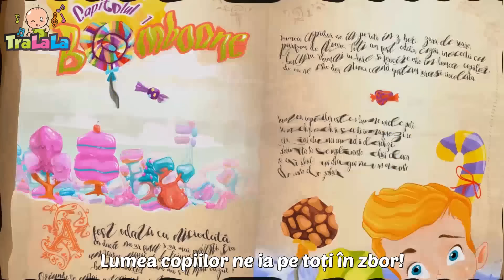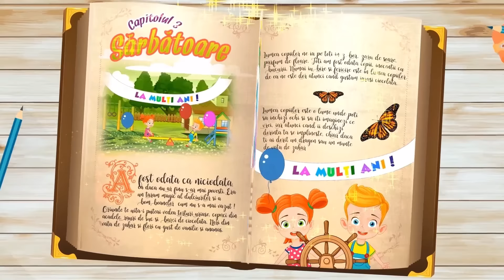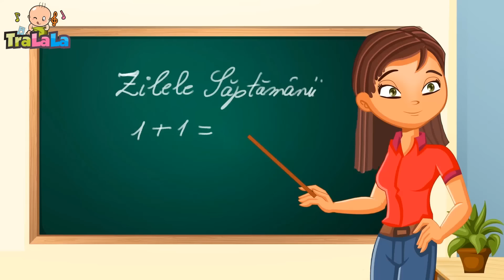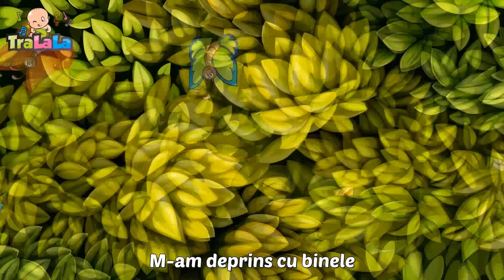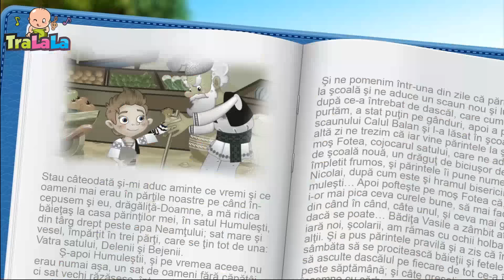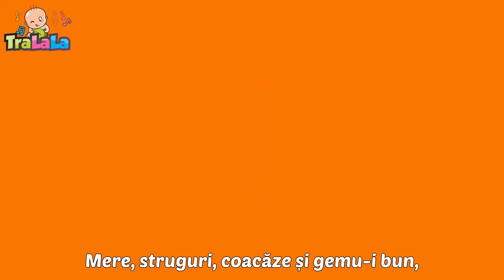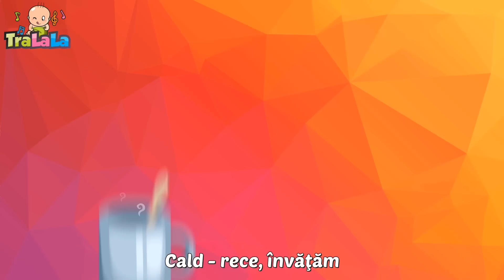Pisicuța cântă și ne încântă - MIAU MIAU 🌈 Cântece pentru copii - Grădinița TraLaLa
Pisicuța cântă și ne încântă - MIAU MIAU 🌈 - Cântece pentru copii - Grădinița TraLaLa! Bucură-te de o colecție adorabilă de cântece pentru copii care aduc veselie și învățare. Cântă și dansează alături de Grădinița TraLaLa și creează momente magice cu cei mici. Dă play și începe aventura muzicală acum! 🌟

00:00:00 - Cantecul pisicutei
00:01:43 - Cinci ratuste
00:03:33 - BINGO
00:05:28 - Johny 8 Stampila
00:05:33 - Jocul diminetii
00:07:07 - Bebe si tata
00:08:37 - Zilele saptamanii
00:10:35 - Iepuras coconas
00:11:41 - Sa invatam animalele marine video sub
00:14:50 - O furnica duce-n spate
00:16:01 - Mesterul cizmar video sub
00:17:41 - Rotile autobuzului
00:19:46 - Cucu Bau Te iubesc
00:21:34 - Taranul e pe camp
00:23:28 - Zece indieni video+sub
00:25:03 - Albinuta mea 3D video fara final
00:26:44 - Lumea copiilor
00:29:37 - Mama
00:32:45 - Podul de piatra
00:34:05 - Unu, doi, trei
00:35:55 - Zilele saptamaniil
00:39:01 - Gainusa cea motata
00:40:16 - Purcelusii rasfatati
00:42:03 - Pisicuta
00:43:35 - Asta-i vacanta
00:45:31 - Furnicile
00:46:24 - A plecat mama la piata
00:48:22 - Prajitura
00:49:19 - A venit o vulpe video
00:50:33 - Cantecul fericirii video sub
00:52:50 - Buna dimineata
00:55:09 - Broscuta Oac-Oac
00:57:10 - Impreuna ne jucam
00:59:14 - Invatam sa facem briose
01:01:47 - Vrem bomboane
01:04:13 - Soricelul pe ceas
01:06:35 - In padure video final
01:08:31 - Masa mare
01:09:48 - Doua manute
01:12:33 - Douazeci pitici
01:13:39 - A Ram Sam Sam
01:16:17 - Mamaruta
01:17:19 - La piata
01:19:25 - Gradina cu flori
01:22:10 - Stang si drept
01:24:28 - Beee, oita! video+sub
01:25:36 - Sa ne jucam impreuna
01:27:24 - Cate unul, pe carare
01:29:07 - Cantecul animalelor
01:30:22 - O fetita si-un baiat
01:32:53 - Masa buna
01:35:02 - Sa dansam
01:37:13 - Dimineata veselea
01:40:04 - TraLaLa, te iubesc!
01:41:38 - Vine melcul suparat
01:42:37 - Trei pisicute
01:44:59 - Hai pe rau!
01:46:55 - Zece maimutele
01:49:22 - Arici pogonici
01:50:47 - Numaram si manutele spalam
01:52:52 - Prajituri
01:54:06 - Papusa mea de carton
01:55:54 - Catelul Bingo
01:57:50 - Podul de piatra